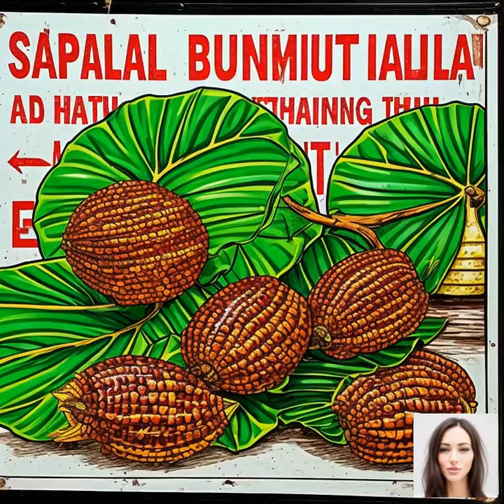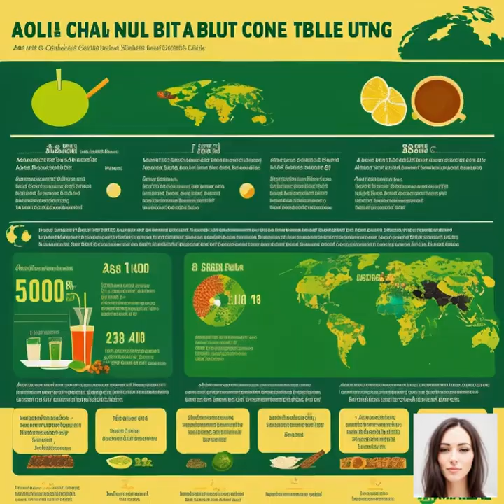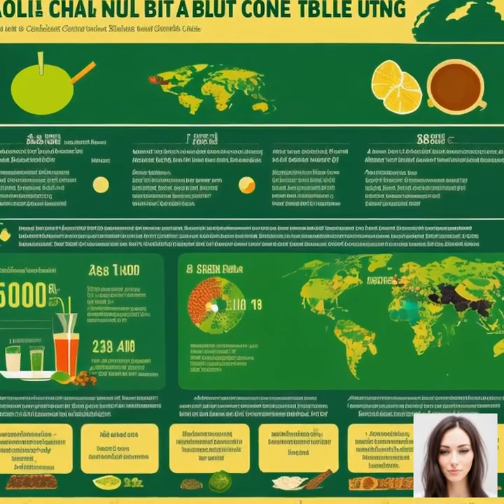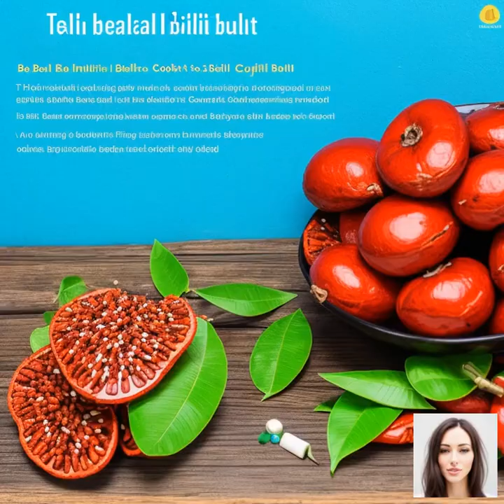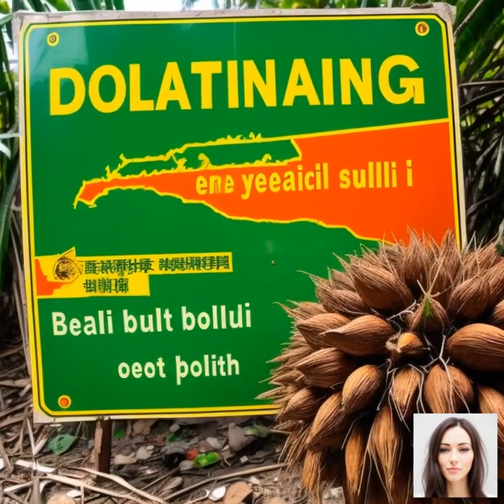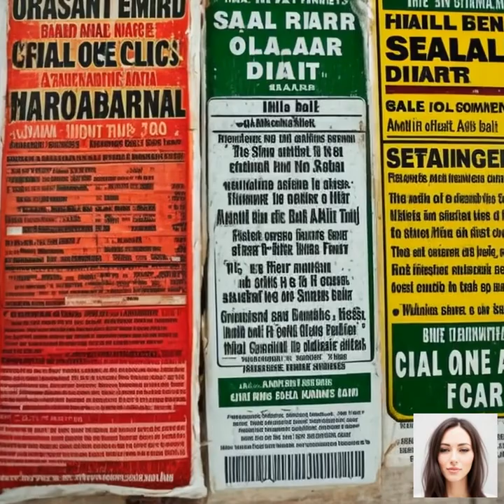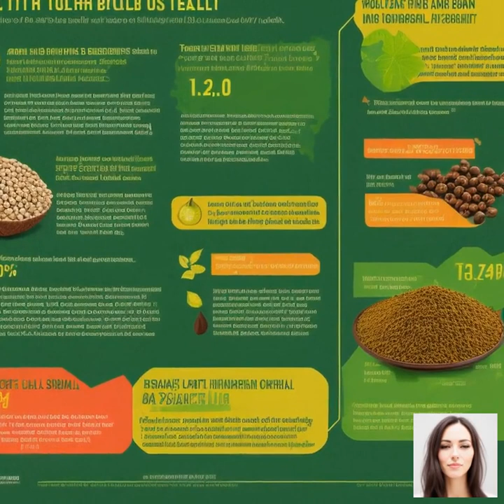Exploring the Tradition & Risks of Betel Nut Asia's Cultural Stimulant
Welcome to our deep dive into the world of Betel Nut: A Cultural Stimulant with Consequences. This video is packed full of information, taking you on a journey from the traditional use of betel nut to its cultural significance and the health risks it poses.

First, we'll explore the traditional use of betel nut across different Asian cultures. This will include a look at how it's prepared and its role in social customs and rituals. You'll get a taste of how this simple nut has a profound impact on the social fabric of these societies.

Next, we'll uncover the cultural significance and symbolism of betel nut. From its historical relevance to its integration into contemporary narratives, the betel nut is more than just a chewable stimulant. It's a symbol of status, a gesture of hospitality and even plays a role in certain rites of passage.

We'll also dive into the psychoactive effects of betel nut. Why is it so popular as a stimulant? What physical sensations do users experience? We'll answer these questions and more to give you a comprehensive understanding of the appeal of betel nut.

But it's not all positive. The regular and long-term chewing of betel nut comes with serious health risks, including oral cancer and other diseases. We'll delve into these risks, exploring the research that highlights the dangers and the disturbing statistics that underline the severity of the issue.

Finally, we'll investigate the public health challenges and policy responses to betel nut usage. In regions where betel nut is deeply ingrained in social practices, tackling its usage is no small feat. We'll explore the strategies employed by different countries and the results they've achieved.

This video is an in-depth exploration of betel nut, providing you with a detailed understanding of its role in Asian societies and the health risks it poses. We hope you find it informative and enlightening.